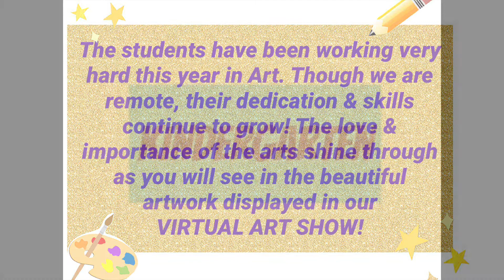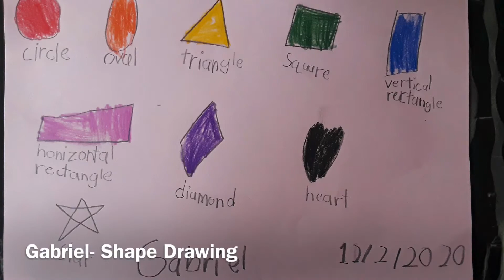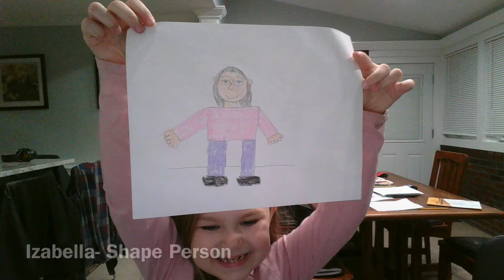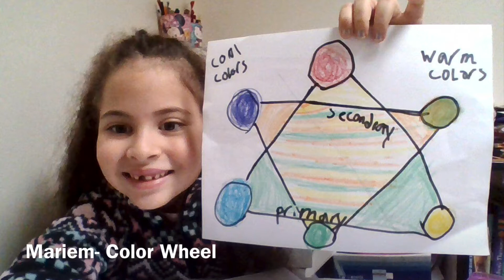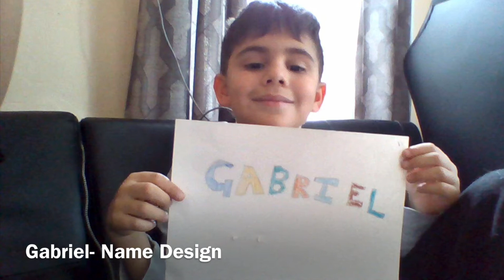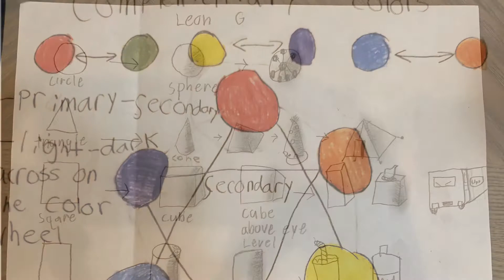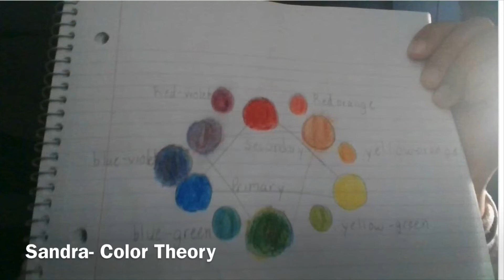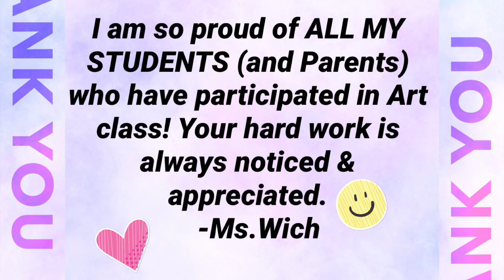School #5 Art Show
School #5 student artwork is showcased in a virtual display.